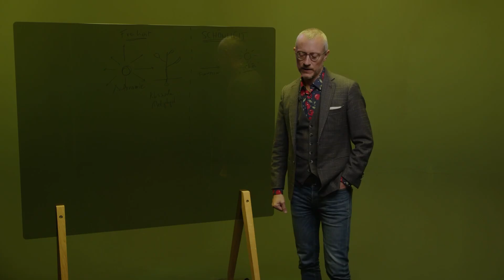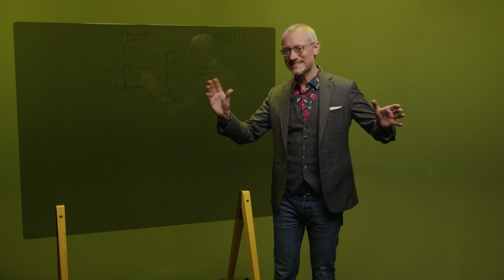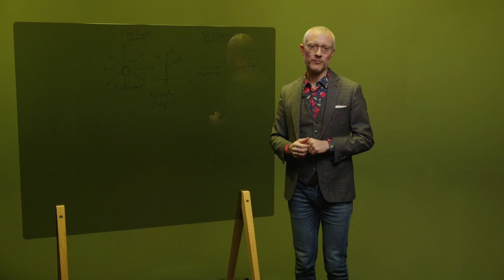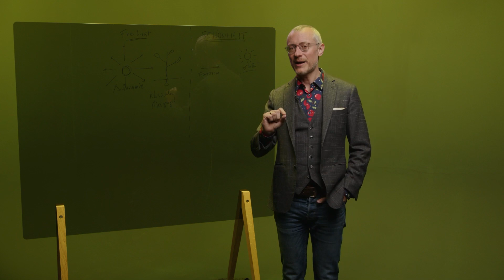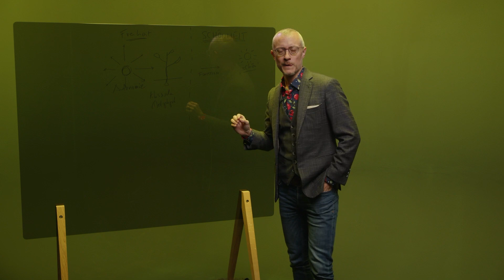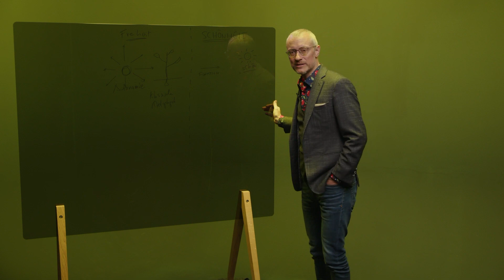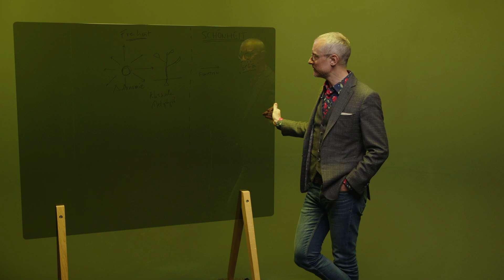Wieso wird die Welt immer hässlicher? (Johannes Hartl)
Dies ist ein Ausschnitt aus unserem aktuellem Kurs  "INNERE FREIHEIT"

Dr. Johannes Hartl spricht über das Thema "Form follows funcion" und warum dadurch die Schönheit in unserer Welt verloren geht.